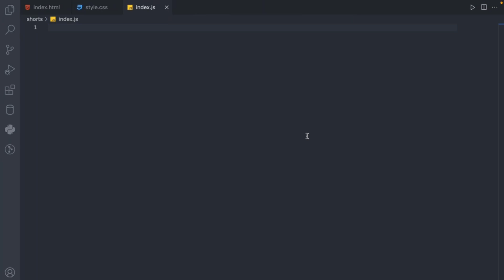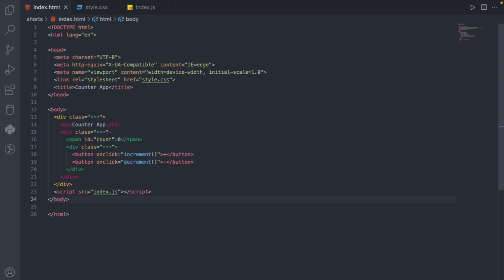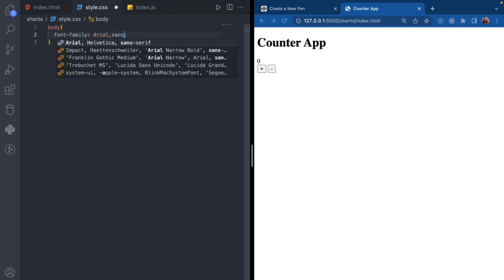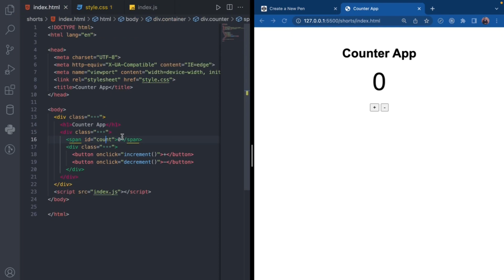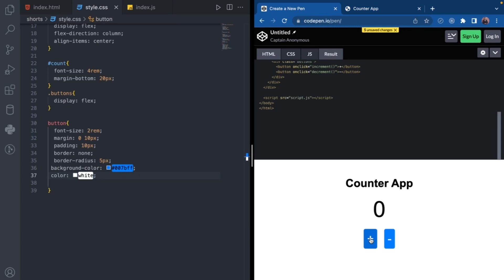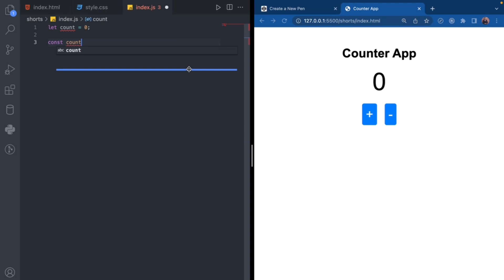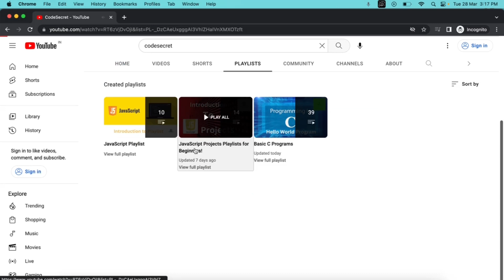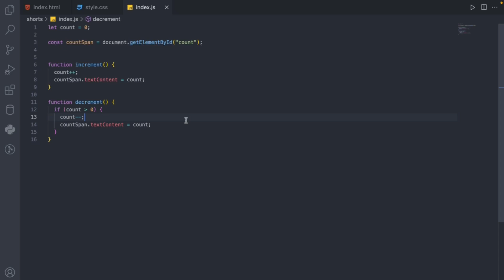How to Create a Simple Counter App using HTML, CSS, and JavaScript #10 | Javascript Projects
In this video tutorial, we'll be walking you through the process of creating a simple counter app using HTML, CSS, and JavaScript. You'll learn how to create a clean and modern interface with HTML and CSS, and how to implement the functionality of incrementing and decrementing a counter using JavaScript.

We'll cover everything from setting up the HTML structure, to styling the app with CSS, and finally, adding the JavaScript code to enable the counter functionality. This tutorial is perfect for beginners who are looking to learn the basics of web development and JavaScript.

So, grab your favorite code editor and follow along with us to create your very own Simple Counter App using HTML, CSS, and JavaScript!